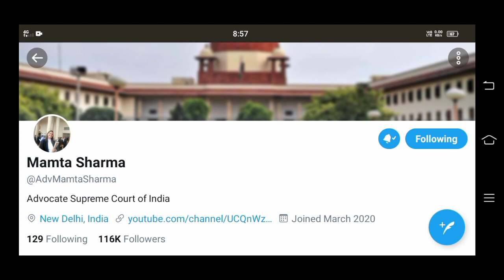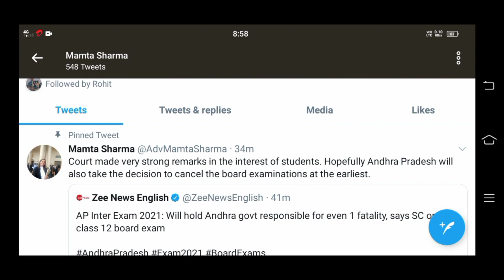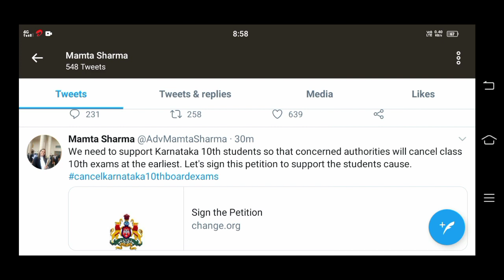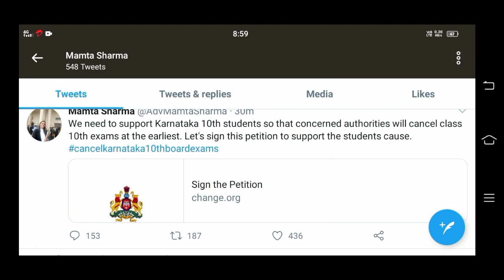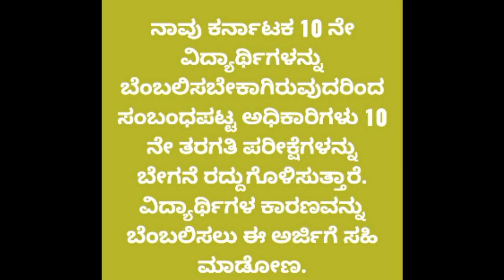Good News For SSLC Students Repeaters Exam Cancel Karnataka🥳 | Big Decision Out | Mamta Sharma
Good News For SSLC, Privaters Repeaters Exam Cancel Karnataka🥳 | Big Decision Out | Mamta Sharma

SSLC Exam Privaters Repeaters Exam Cancel karnataka 2021.! ಸುಪ್ರೀಂ ಕೋರ್ಟ್ ಮಹಾ ತೀರ್ಪು | Mamta Sharma

2.sslc exam cancel date karnataka

3.PUC EXAM SSLC EXAM

4.sslc exam cancel In Karnataka 2021

5.About SSLC exam cancel

6.exam cancel sslc 2021